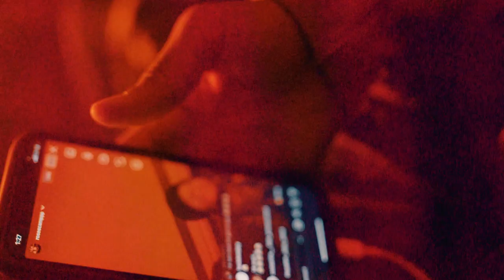Rosee Camp - Aye Aye (Official Music Video) [SHOT BY @SHOOTEMKESE]